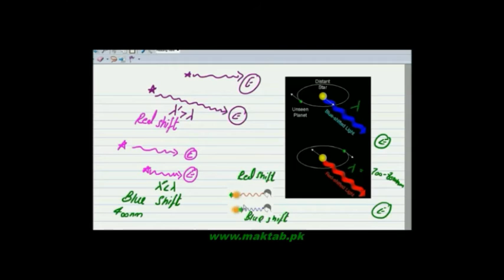FSc Physics Book1, CH 8, LEC 17: Applications of Doppler Effect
This video lecture from Waves (F.Sc. first year physics) This video explains the Dopplers effect and its applications and explanation of each application with examples and you will learn that in our life where the phenomenon of doppler,s effect in occured,and you will also learn about speed of stars , bate,s navigation,and radar system. Find more e-learning material and educational video lectures in Urdu at maktab.pk. These videos are free to use for promotional and commercial purpose by keeping the credits to Maktab.